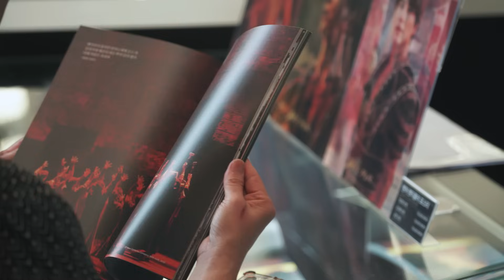2023 뮤지컬 벤허 (Musical BEN-HUR) 오프닝나잇 현장 스케치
2023 뮤지컬 벤허 (𝐌𝐮𝐬𝐢𝐜𝐚𝐥 𝐁𝐞𝐧-𝐇𝐮𝐫)
OPENING NIGHT SKETCH

4년 만의 화려한 귀환 🌟
힘차게 포문을 연 '벤허'의 생생한 첫 공연 스케치 영상을 공개합니다!

운명에 맞서는 마지막 질주가 시작된다!
4년 만에 귀환하는 블록버스터 뮤지컬 ‘벤허’

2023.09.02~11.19